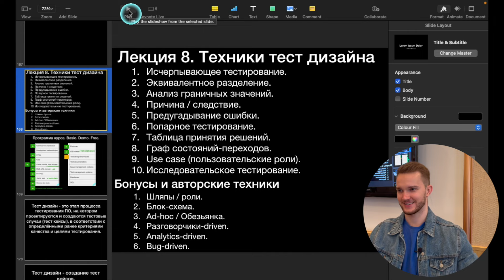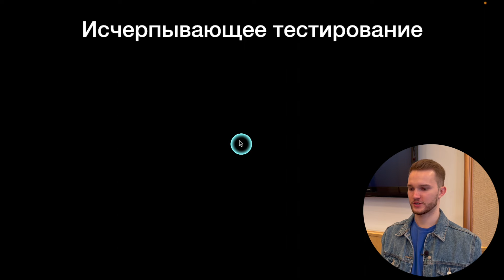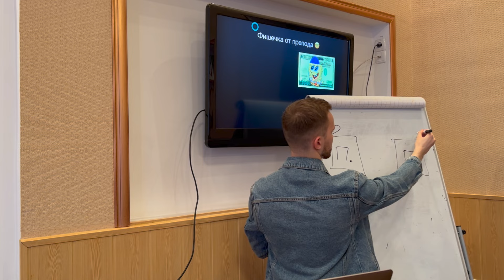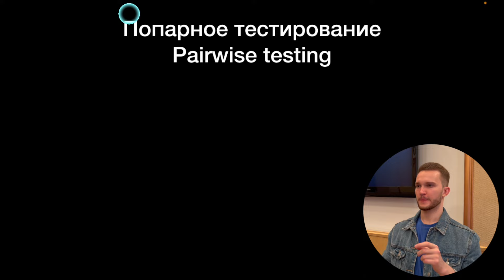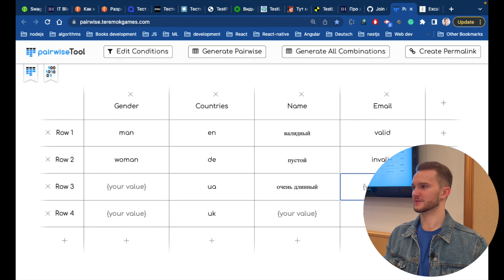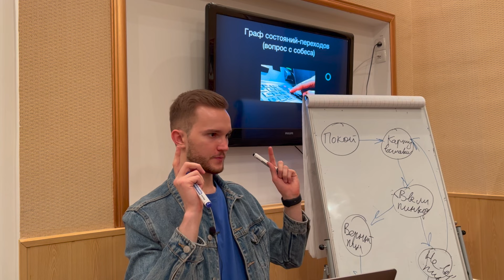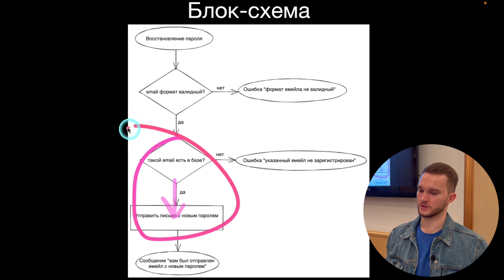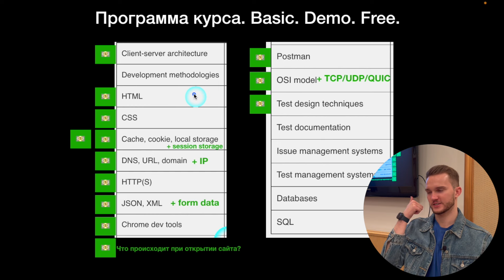16 Техник Тест Дизайна С Примерами. Продвинутый Курс Тестирование ПО. Занятие 8.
16 Техник Тест Дизайна С Примерами Из Реальных Проектов.

Про test design techniques оооочень любят спрашивать на собеседованиях.

Передаю пламенный привет своим студентам :)
Домашка:
Применить каждую технику тест дизайна к любому функционалу на сайте или в приложении.

Законспектировать мои примеры и свой личный пример.

Попробовать в голове (лучше на листочке) применить техники тест дизайна к тестированию чашки/ручки/карандаша/стола/двери/окна/блокнота/стула/калькулятор/форма регистрации/форма создания товара.

Правда часто спрашивают на собеседованиях. Честно-честно.

Вот прям берете конкретный предмет и начинаете применять к нему техники тест дизайна одну за одной (всегда сначала позитивные кейсы!).

На собеседовании обязательно уточняем требования к предмету, кто им будет пользоваться и в каких целях.

Не жалейте времени, лишний предмет - плюс процентик к прохождению собеседования.

Ох как обидно будет словить на собеседовании вопрос "протестируй предмет ..." и не быть готовым. Особенно когда Илларион предупреждал :'(

Поэтому мое дело вас предупредить, а ваше дело не тупить и не лениться. Все просто))

"я то хочу получать много денег, но не хочу учиться и делать домашки" (с) Внутренний Голос